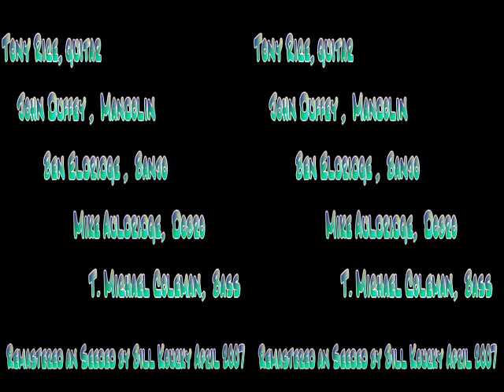Seldom Scene w Tony Rice, 1992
Seldom Scene w Tony Rice, Eno River Festival, Durham, NC,July 5, 1992.

Remastered an Seeded by Bill Koucky April 2007. Many Thanks to Bill!

John Duffey – Mandolin
Tony Rice – Guitar
Mike Auldridge – Dobro
Ben Eldridge – Banjo
T. Michael Coleman - Bass

Late Set: 51:27
1. Intro
2. This Morning At Nine
3. Ocean Of Diamonds
4. Long Black Veil
5. Train 45
6. Carolina Star
7. You Don’t Know My Mind
8. Treasures Untold
9. Instrumental
10. Another Lonesome Morning
11. Rose Of Old Kentucky
12. Crowd
Encore:
13. John Hardy
14. Band Intros…

Notes: This is a rare performance with Tony Rice filling on for John Staring
who could not make it for this festival.